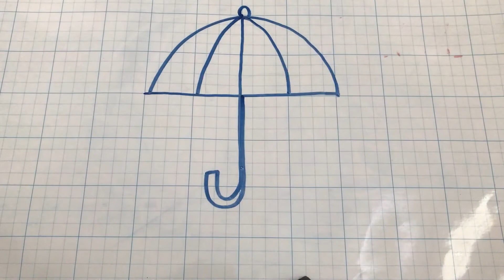vẽ chiếc ô đơn giản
hướng dẫn vẽ chiếc ô đơn giản ai cũng có thể vẽ được